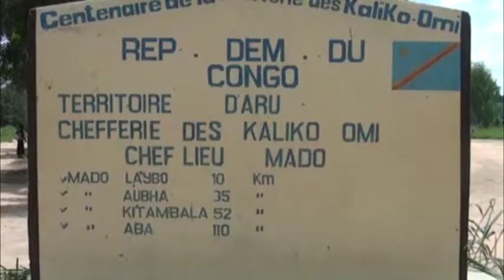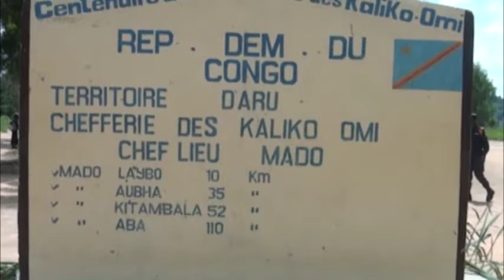POLITIQUE : TOUJOURS A VANCACE PARLEMENTAIRE A KALIKO OMI